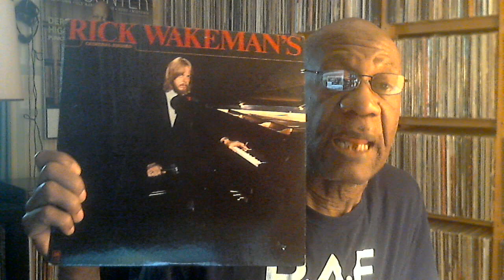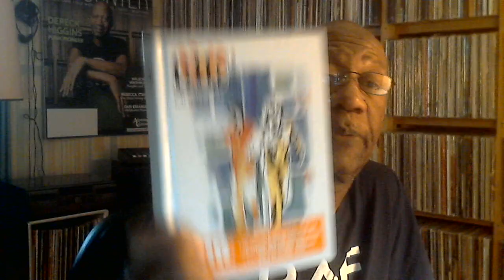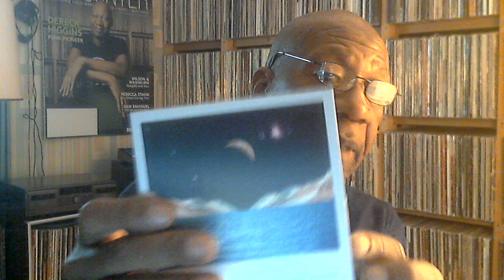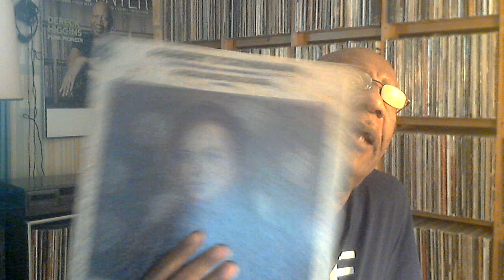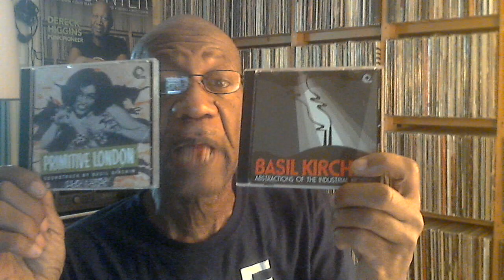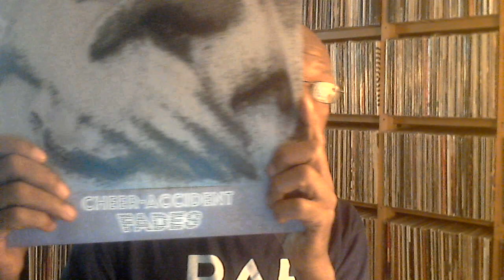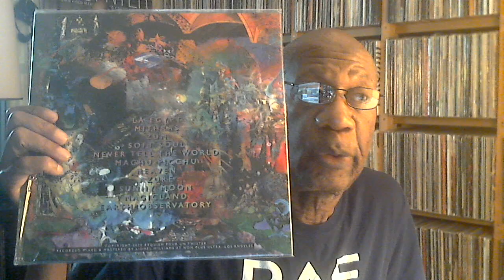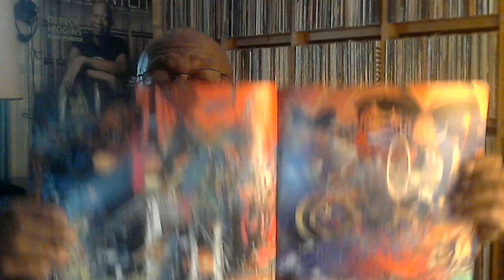Tuesday July 7, 2020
Music shown:
Herbie Hancock - Possibilities
Air - Moon Safari
The Essential Guide to Brazil
Tangerine Dream - Electronic Meditation
Logic Moon - I See Planets
Tuatara - Breaking the Ethers
Rick Wakeman - Criminal Record
Basil Kirchin - Abstractions of the Industrial North
Basil Kirchin - Primitive London
Genesis - The Lamb Lies In Rochester
Cheer Accident - What Sequel?
Cheer Accident - Fades
Cheer Accident - Chicago XX
Vinyl Williams - Azure